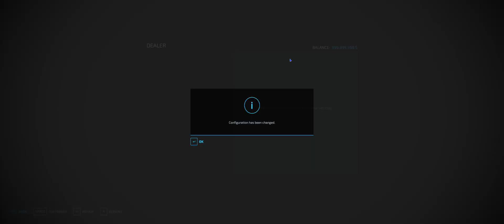Mod Review, 2017 Tesla Model X, FS22